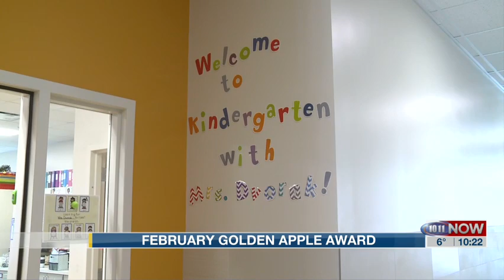Golden Award of February 2019, Rebecca Dvorak of Bennet Elementary School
The recipient of the 10/11 Golden Apple Award for February is a teacher who spends much of her free time meeting the needs of her students and providing a sense of belonging. Rebecca Dvorak is a Grand Island native that was born to be a kindergarten teacher. Mrs. Dvorak comes to school with a renewed passion every day.